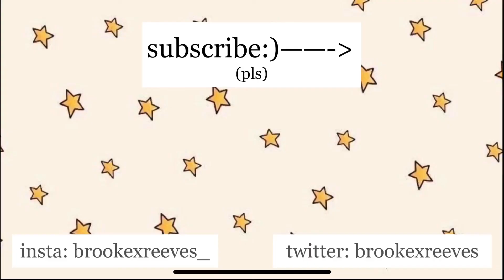Why you should go to a Junior College | Blinn/Texas A&M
Hello friends!! I go to a junior college in Bryan called Blinn. I though that I would make a video about all these amazing reasons to attend a junior college before a major university. I have enjoyed my time at Blinn and all it has taught me this year.

I hope this video can help you make some informed decisions about your college and future!

Love you all bunches, Brooke Kelsey Xxx